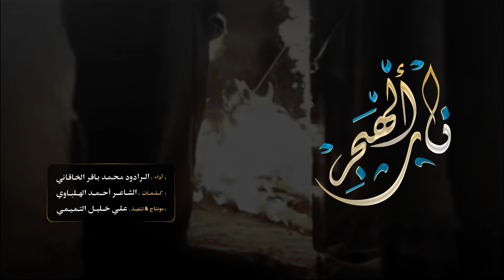نـار الهجـر | محمد باقر الخاقاني | حسينية الغدير - البصرة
◆الرادود محـمـد باقـر الخـاقـاني
◆كلمات الشـاعر احـمــد الـهـلبـاوي

◆مجالس عزاء الليالِ الفاطمية الرواية الثانية
( 2020م 1441هـ)

حسينية_وموكب_الغدير /العراق : البصرة - حي الجهاد

● مونتاج : علي خليل التميمي

على التليگرام -

معرفي على التليگرام
الصفحه الشخصيه على حساب الفيس بوك

الصفحة الشخصية على انستگرام Instagram